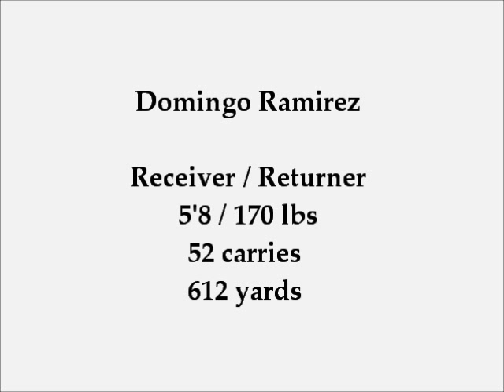Coalinga Football DOMINGO RAMIREZ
part of my work outs an plays